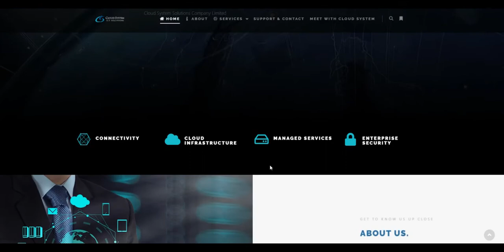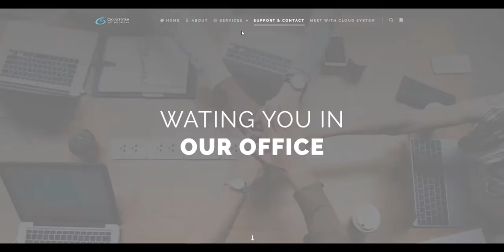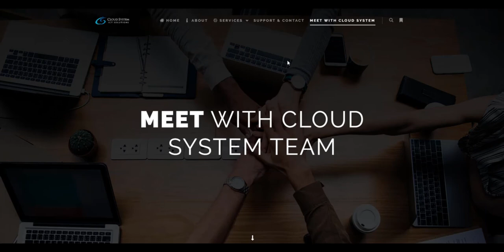Our Work | Cloudsystem Technology company Website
we use in this website Wordpress CMS also we use Woocommerc for e-commerce also contact7 form

Snabchat : @Ahmed.Sattar
Be: @AhmedMSattar